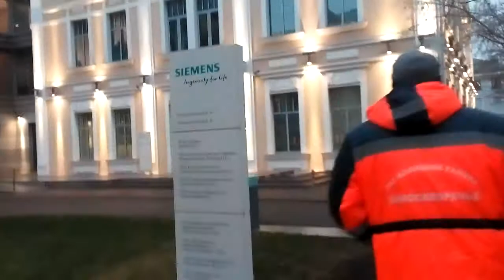Москва 1529 Большая Татарская улица зима день